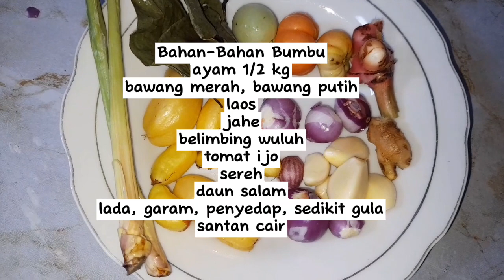RESEP GARANG ASEM AYAM ENAK DAN SIMPLE TANPA KUKUS DAUN PISANG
untuk bahan-bahannya sbb :

ayam 1/2 kg
bawang merah
bawang putih
laos/lengkuas
tomat ijo
belimbing wuluh
jahe
daun salam
sereh
merica
santan
garam
gula
penyedap
air

Selamat mencoba🥰